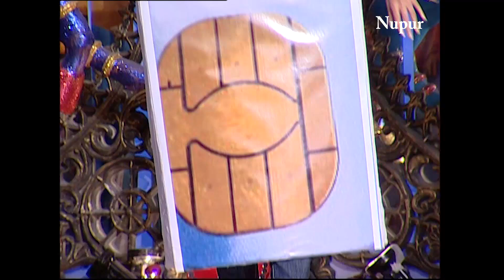Rajiv & Kamya की Super Hilarious Comedy ने जीता सबका दिल | Kante Ki Takkar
Show Name: Kaante Ki Takkar
 Ep- 7(clip 2)

About Comedy Circus (Kaante Ki Takkar)
Comedy Circus (Kaante Ki Takkar) is the new laughter series where the Tv stars will try to make you laugh out loud with their comic skills. Watch the comedy champions take you to the laughter ride with their hilarious sense of humour.

For Information & Queries :
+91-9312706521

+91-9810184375